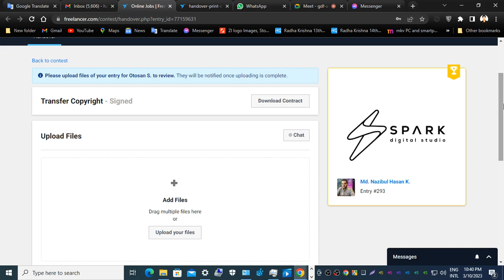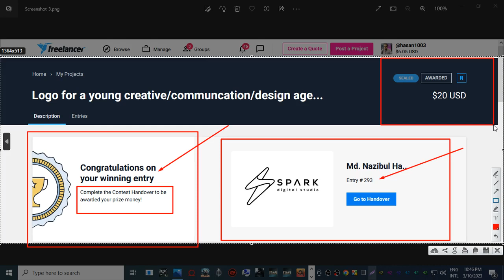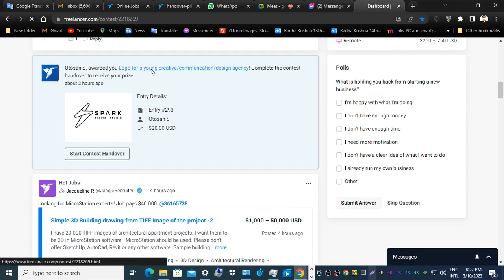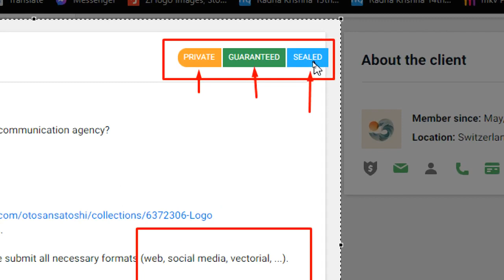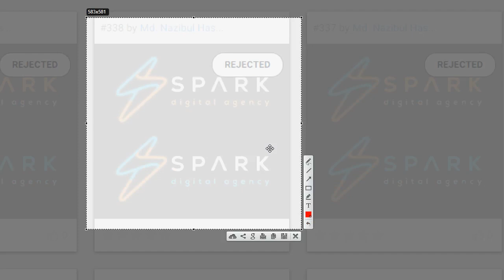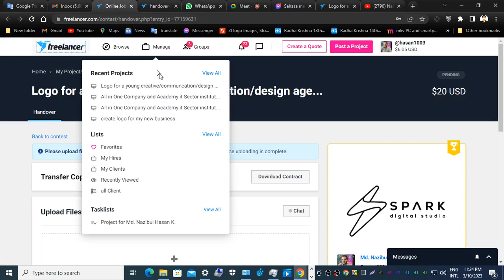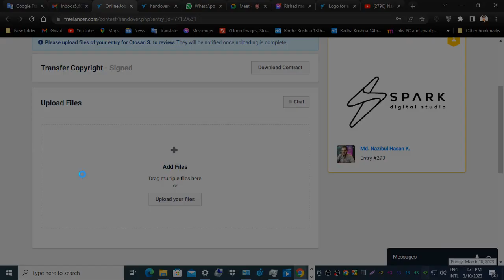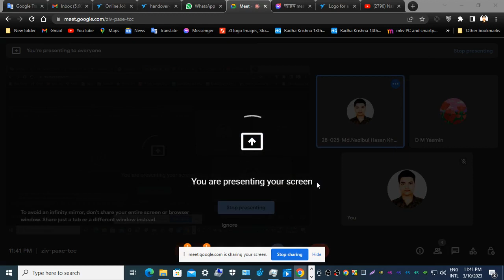graphics design bangla tutorial for beginners 2023 I graphic design bangla I Class 4 graphic design